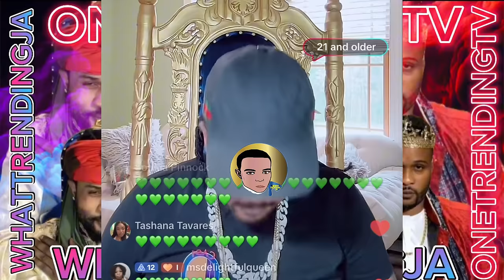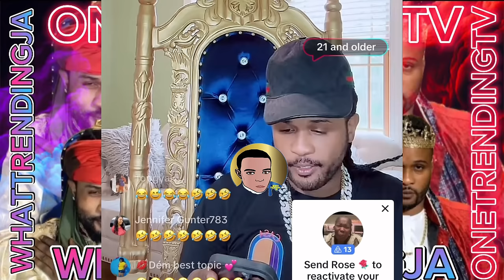Rtboss confirmed that ivany coming home soon.fake court day 28500 usd raised